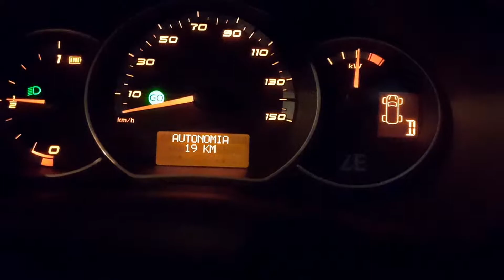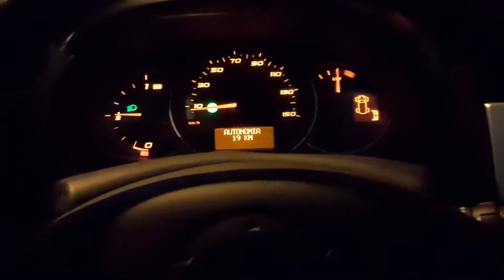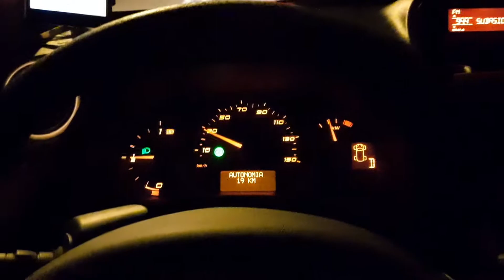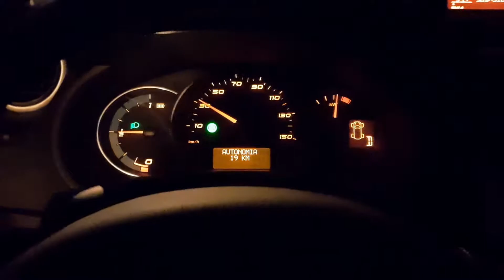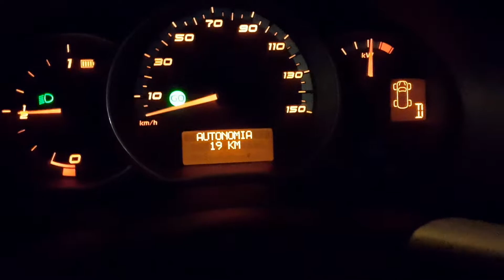Renault Kangoo EV 2019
Eccolo qui il Kangoo nella sua versione elettrica ed adatta a ogni tipo di percorso cittadino e non, senza incorrere me i blocchi del traffico e con costi di uso molto più bassi di qualsiasi benzina o diesel.